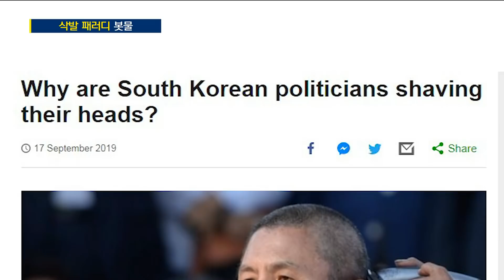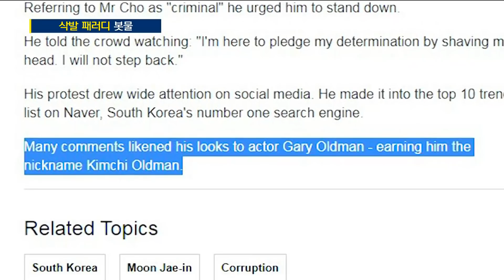한국당, 오늘도 '릴레이 삭발'…나경원 "의미 극대화가 중요" / SBS / 주영진의 뉴스브리핑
● 오늘도 릴레이 삭발

강선우 / 전 민주당 부대변인
"제1야당 대표, 그간 삭발 투쟁 안 한 이유 생각해야"

이상일 / 전 국회의원
"한국당, 적당한 시점에 다른 방식으로 투쟁 전환해야"
"민주당, 남의 집 걱정할 때 아냐"
"국민들 매우 분노한 상태"

원일희 / SBS 논설위원
"한국당, 릴레이 삭발 이어갈 계획"
"삭발 패러디…투쟁 본질과 다른 반응"